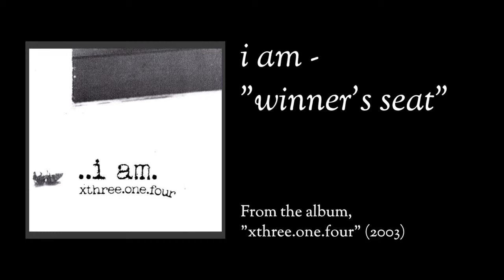I AM - Winner's Seat